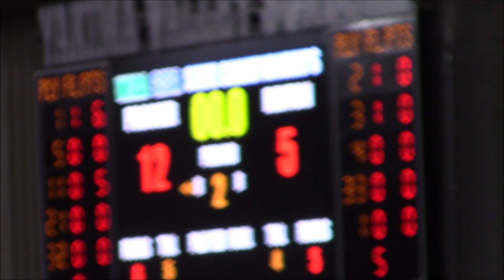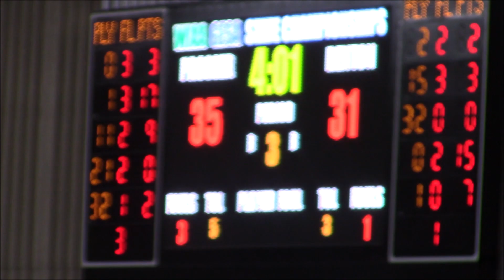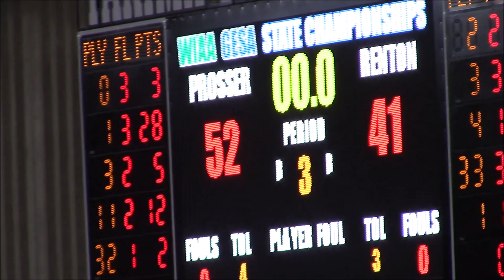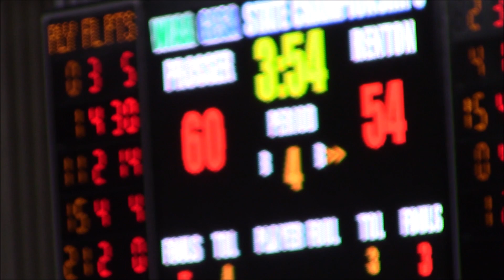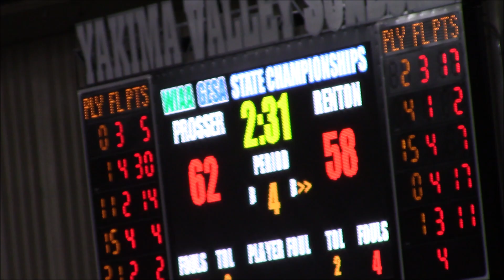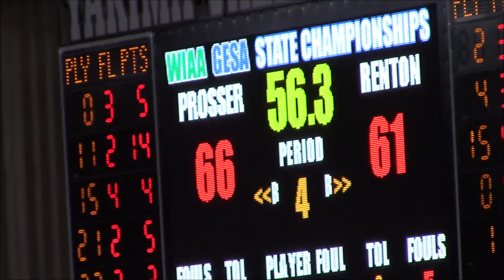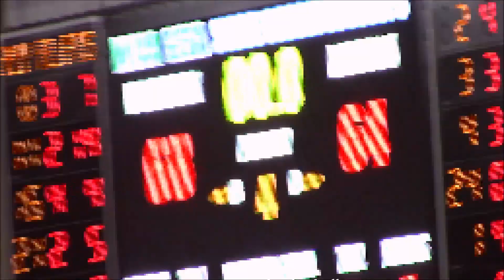Renton v Prosser (Varsity) 2023 - 2024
Renton v Prosser Varsity boys basketball state tournament game on March 2, 2024 at 9:30 a.m. at the Yakima Sun Dome (Yakima, WA).